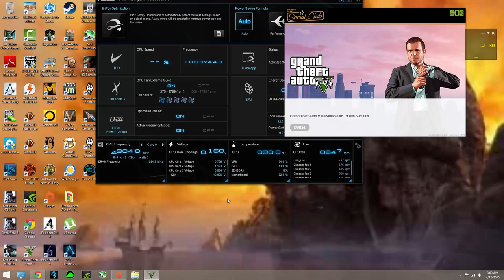IMPATIENTLY WAITING GTA V PC HURRY UP APRIL 14TH